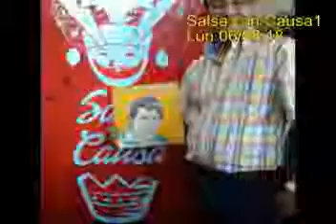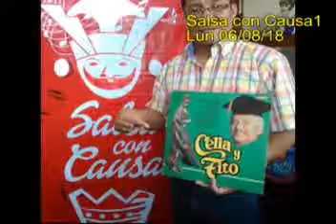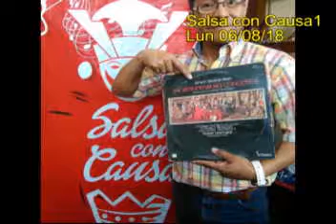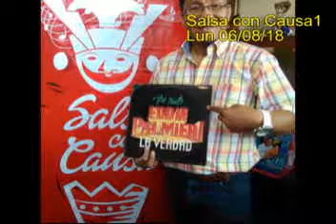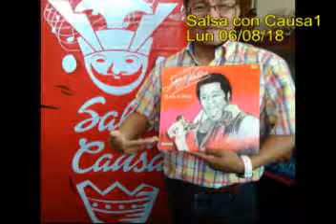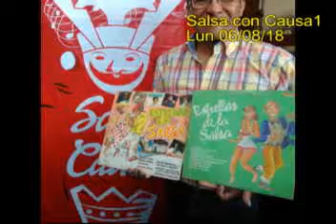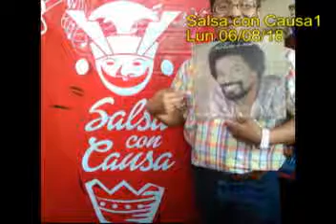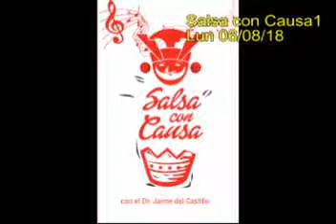"Salsa con causa" (I) x Jaime Del Castillo para Mambo Inn radio, Lima Perú lun 06/08/2018